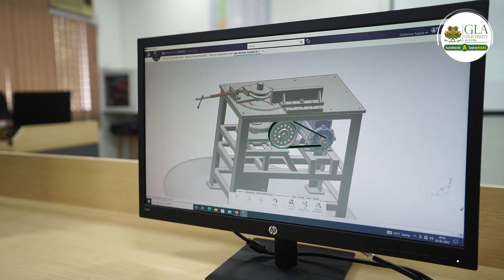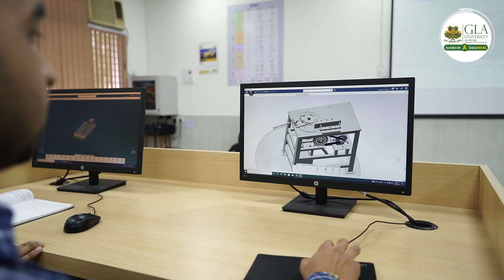Department of Mechanical Engineering, GLA University produces innovators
Department of Mechanical Engineering at GLA University focuses on transforming students into problem-solvers who can create solutions using advanced technologies such as Industrial Internet of Things, Smart Manufacturing, Artificial Intelligence, Robotics, etc. The complete emphasis is laid on research & innovation in association with industry partners. Students can apply for Diploma, UG, PG, and Doctoral programs.